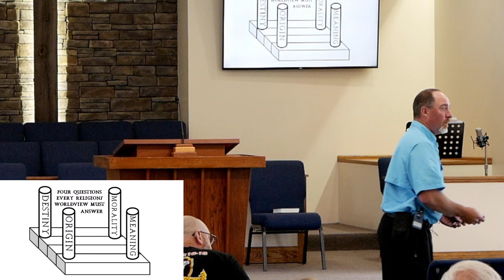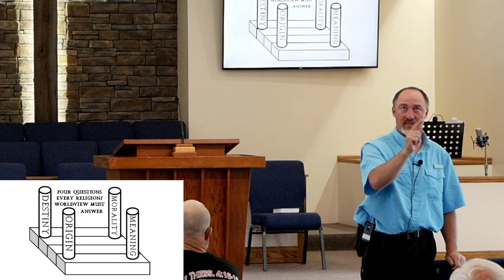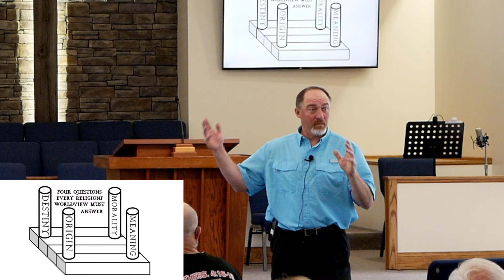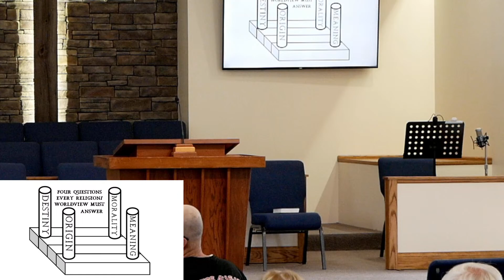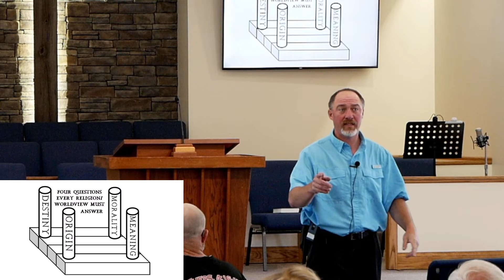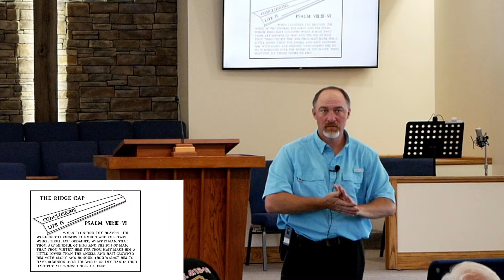Image of God in Man - Pastor Mark Abel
Pastor Mark Abel
Sunday School
15 May 2022